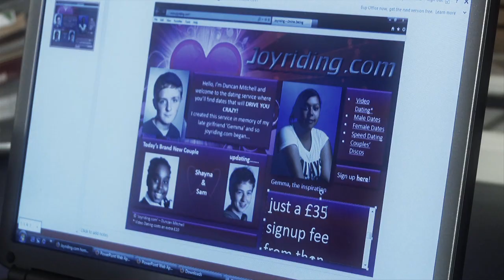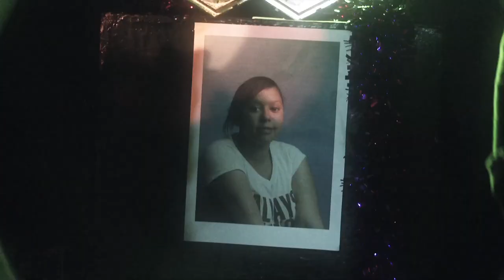Teenager of the Year -- Duncan Mitchell // Bad Teeth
Has Duncan won your hearts and vote with his dating website for teens?

Meet Duncan Mitchell, 15-year-old wheelchair bound teen who has created a dating website for teens in memory of his girlfriend. We follow Duncan as he talks us through his business strategy and watch him set up a disco night.

***Vote Now for who you think should win 'Teenager Of The Year 2013' ***

After scouting the UK for it's greatest teenagers, we have finally whittled it down to these SIX incredible candidates.
Get voting! Only you can make their dreams come true...
There will be one more bonus video showing what the winner did, with their prize.

What is Bad Teeth? Featuring talent from the worlds of Comedy, Entertainment, and YouTube, Bad Teeth is Hat Trick Production's new comedy channel!

Mischievous, reactive and in need of a good dentist, Bad Teeth is the home of the funniest comedy collaborations on YouTube. Featuring sketches, animations and pranks curated by celebrity guests, and the best that YouTube has to offer. Bad Teeth is the ultimate web and TV comedy smash up.